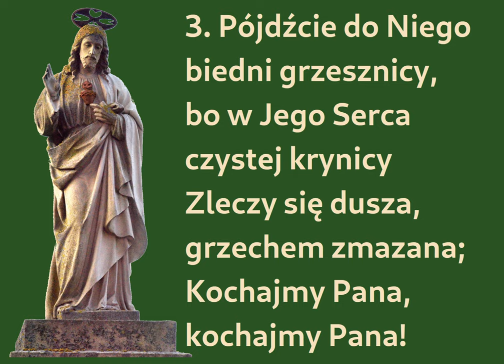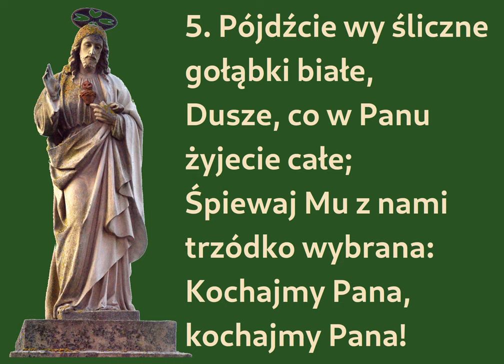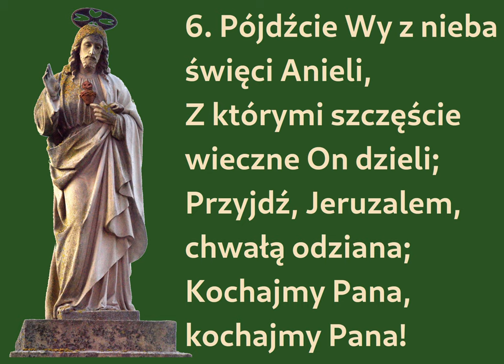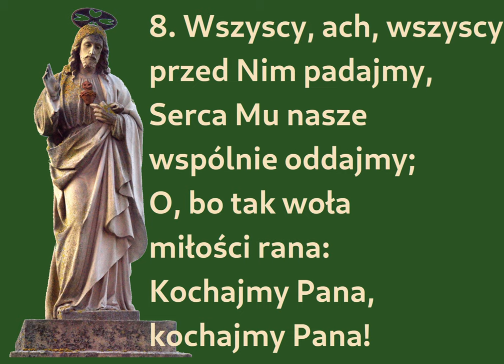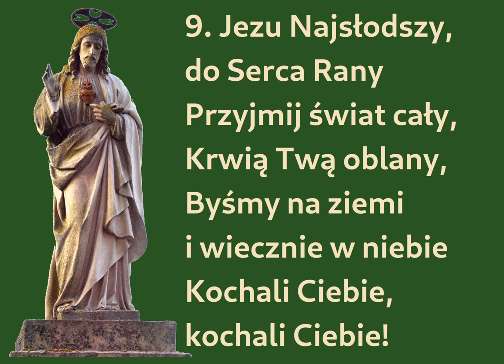Kochajmy Pana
Pieśń ku czci Najświętszego Serca Pana Jezusa